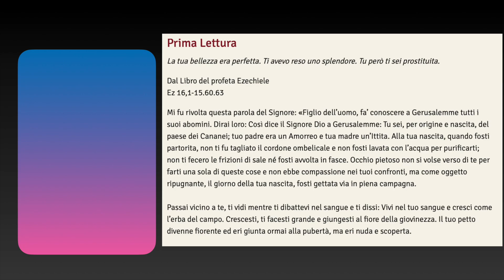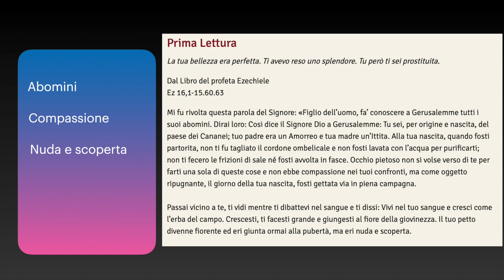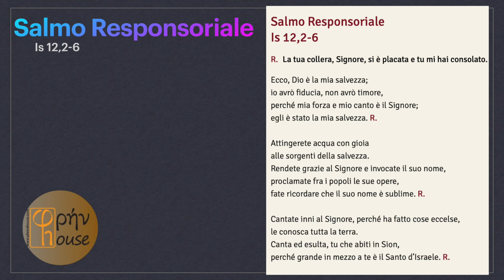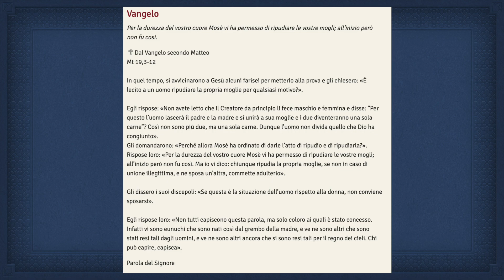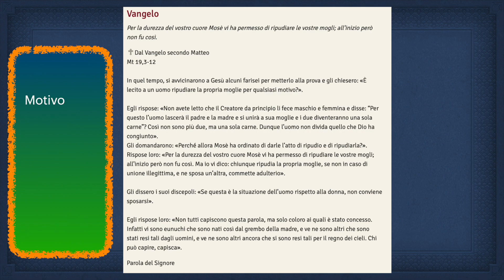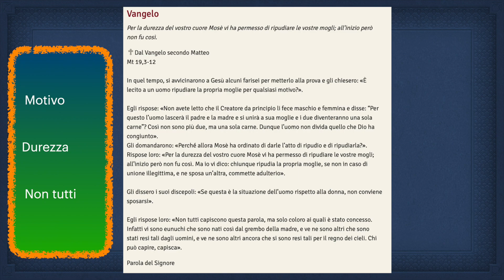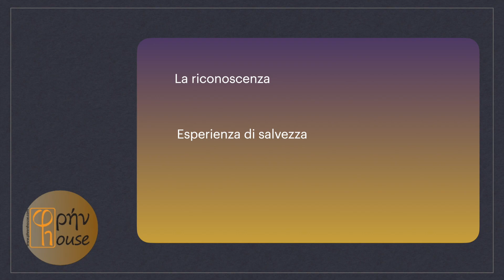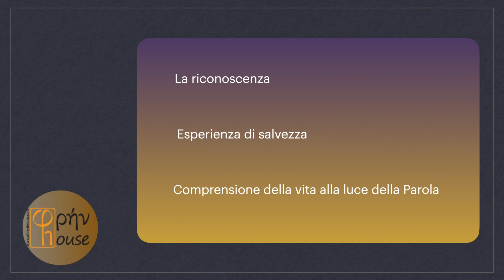Liturgia del giorno 14 agosto 2020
del giorno 14 AGOSTO 2020
Venerdì della XIX settimana del Tempo Ordinario
MEMORIA SAN MASSIMILIANO MARIA KOLBE

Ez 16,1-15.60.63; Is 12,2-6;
Mt 19,3-12: "L'uomo lascerà suo padre e sua madre e si incollerà a sua moglie"

PHRENHOUSE
ringrazia RAFFAELE LAZZARINI per la lettura del Vangelo